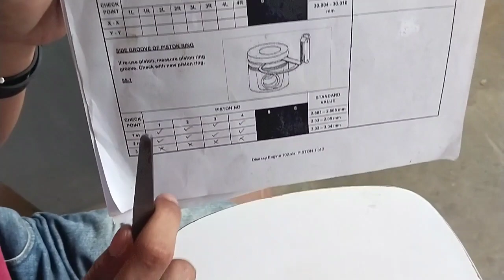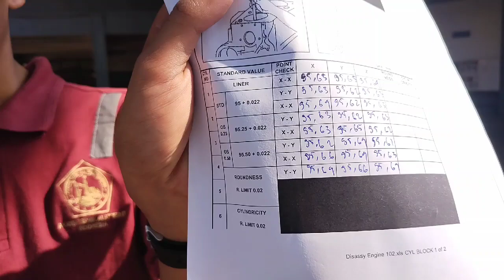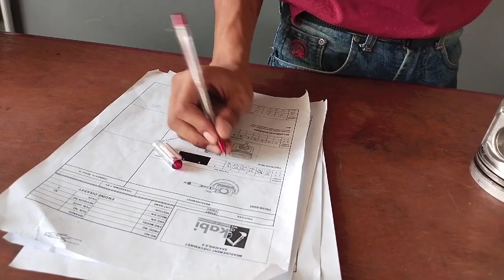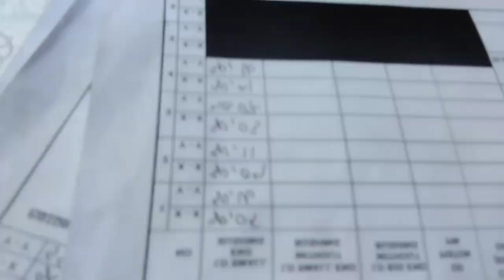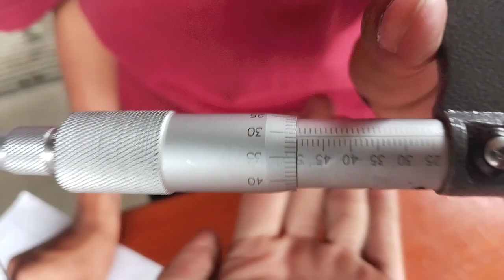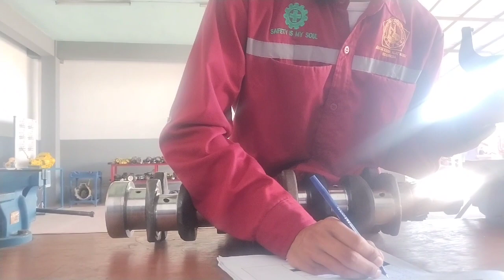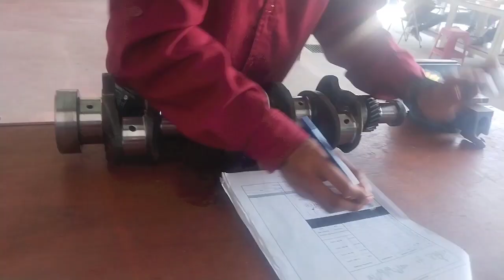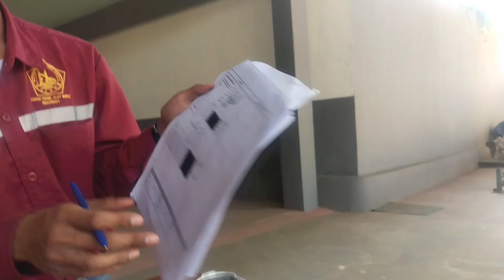AKABI2022-2C-MKP010201-Jobsheet 1 - Product Identification Komatsu D31P-20